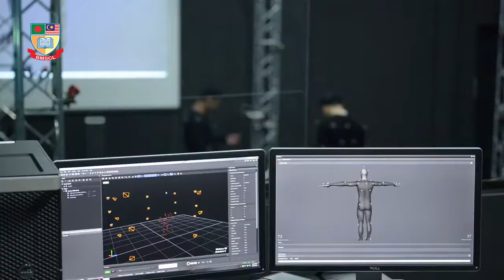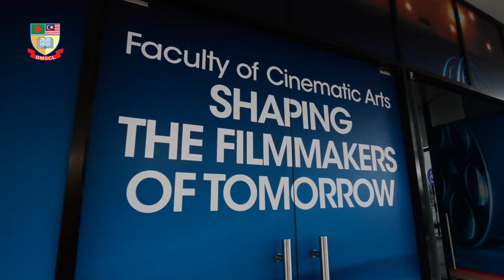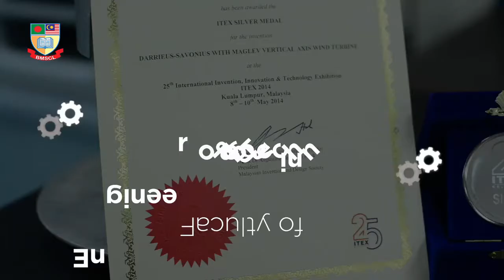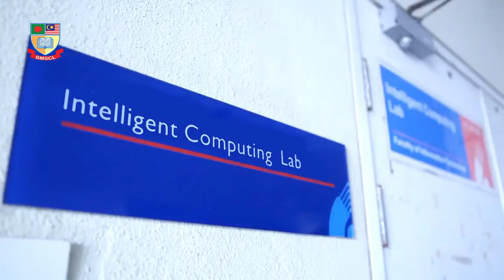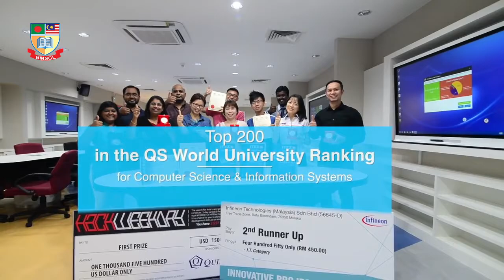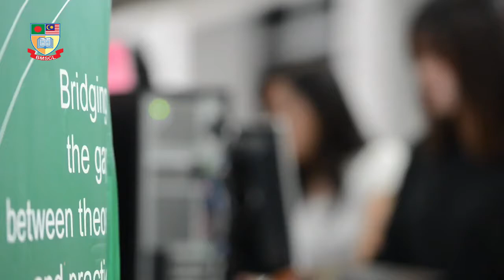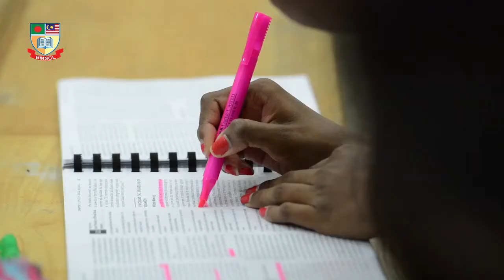Study at Multimedia University (MMU) the Premier Digital Tech University in Malaysia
Established in 1996, MMU is one of the Govt linked top 5 private Universities has been serving tertiary education with it’s 3 vibrant state of the arts campuses : Cyberjaya (The main campus), Malaka and Johor. Housing the significant number of international & local students MMU has gained the accolade ♛ of reputations QS world rank & Times Higher Education several times over the years.
👉MMU offers Foundation, Diplomas, Bachelors, Masters, PhD under 10 faculties namely: faculty of computing & Informatics, Creative Multimedia, Engineering & Technology, Applied Communication, Cinematic Arts, Information Science & technology, Business, Engineering, law, and Management. Each faculty got so many choices to choose.
👉Even though MMU charges comparatively low tuition fees, it offers entrance scholarship for foundation & undergraduate courses. After admission UG students can get handsome amount of merit scholarship for all the subsequent semesters based on the result of the first trimester. Postgraduate students may avail the research grant depend on the availability.
👉The facilities that make MMU different from other Universities are:
• Intelligent and high-tech labs. • Digital libraries. • Set studio and post-production suite. • Over 100 clubs and societies. • Extensive infrastructure – campus-wide Wi-Fi, health clinics, mosques, 24-hour security, food & beverage outlets and more.• Convenient and comfortable accommodation – on-campus and off-campus. • Comprehensive Sports Centre – track & field, indoor sports arena, gym as well as an Olympic-sized swimming pool.

✍ If you want to apply or want to check the eligibility & entrance scholarship assessment, Pls fill the following link:

BANGLADESH MALAYSIA STUDY CENTRE LTD.
Malaysia Admission & Visa Support Centre in Bangladesh
📬 Office Address:
Suite: E4 (4th floor) , BTI Center Plaza
95 Green road, Farmgate, Dhaka.
Hotlines:
☎ Hotline:

Uttara:
House 10, (8th Floor), Road 2, Uttara Sector 6 Dhaka.

Chittagong:
Road # 6, House # 66 (3rd Floor) Quantum foundation building,
O.R. Nizam Road R/A, (Near GEC / Sunmar Shopping)
Hotline: